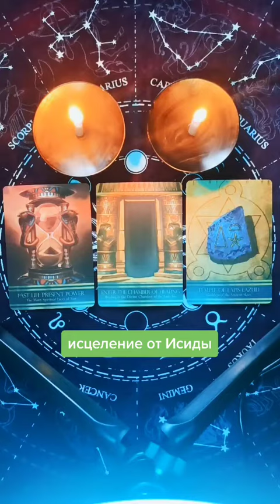ритуал и заклинание исцеления от Исиды